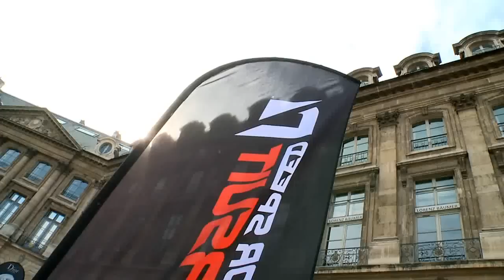Need For Speed Hot Pursuit Car Trailer HD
EA takes to the streets in Europe to promote Hot Pursuit with a collection of attractive members of the fairer sex washing cars.

Developer: Criterion Games

Release Date: 11/16/2010